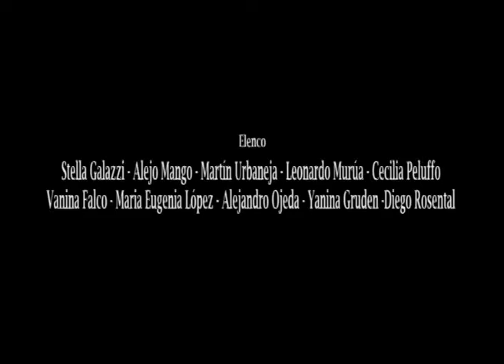Spot MUCHAS FELICIDADES (La sagrada familia) 30''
MUCHAS FELICIDADES (La sagrada familia)
de Paco Urondo | CCC Teatro | Vie y sab 20:00
Con Stella Galazzi, Alejo Mango, Martin Urbaneja, Leonardo Murua, Cecilia Peluffo, Vanina Falco, Laura Lopez Moyano, Alejandro Ale Ojeda, Yanina Gruden, Diego Rosental, Maria Eugenia López | Dirección: Analia Fedra Garcia | Producción Artística: Fernando Madedo

Cámara y edición: Romeo Wong Henderson
Producción: Romina Pucciarelli
Locución: Facundo Reyes